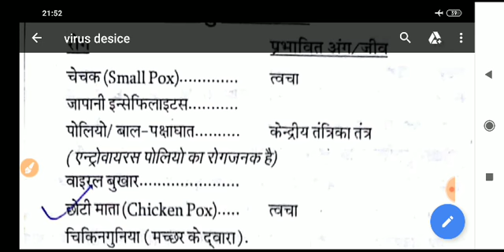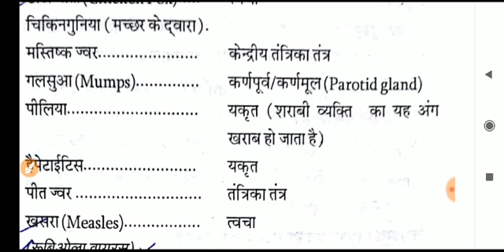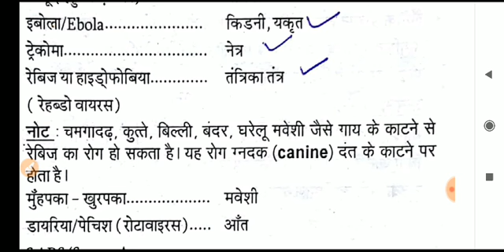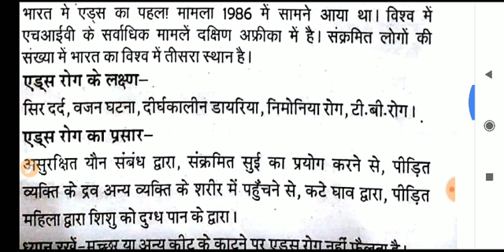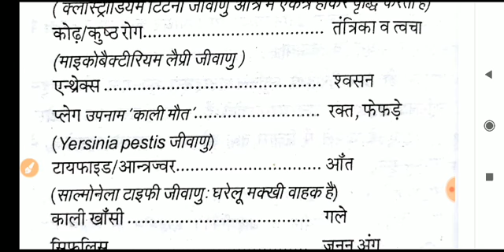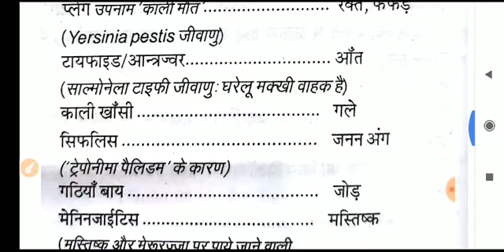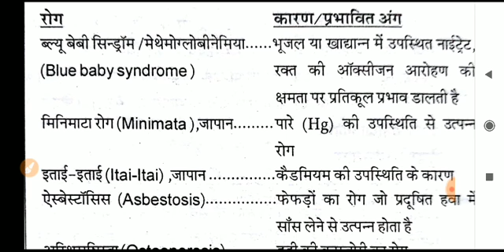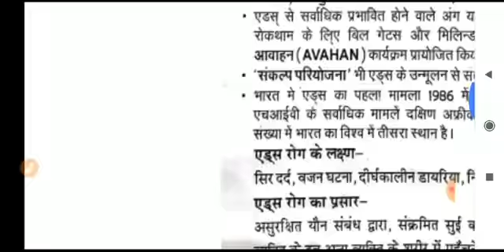मानव रोग | Various and bacteria | Target for IQ | UP PCS ,MP PCS , LOWER PCS ,